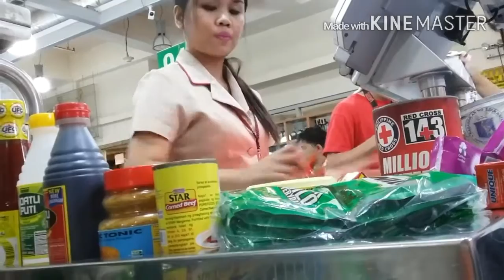Vlog #10: RANDOM VLOGS